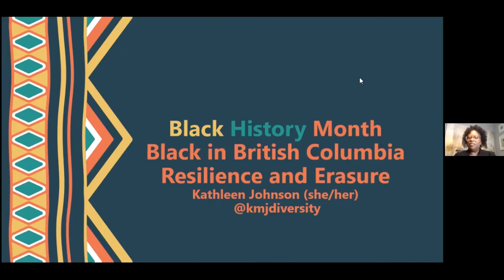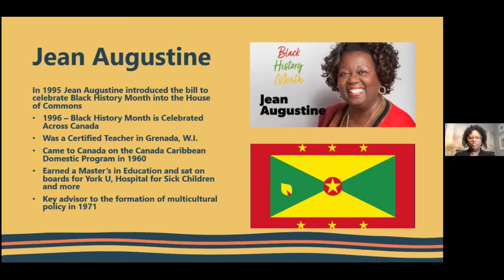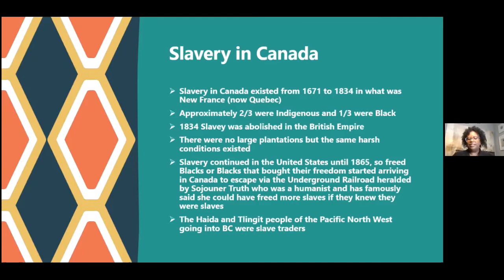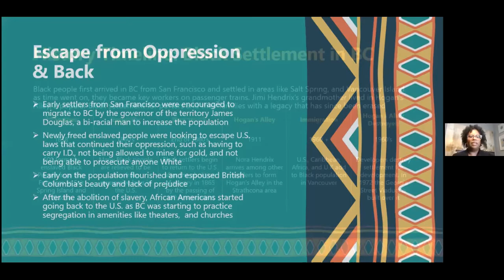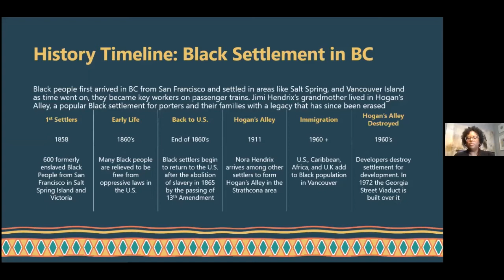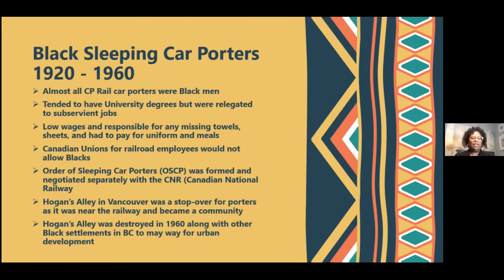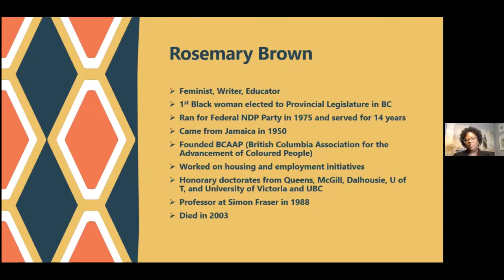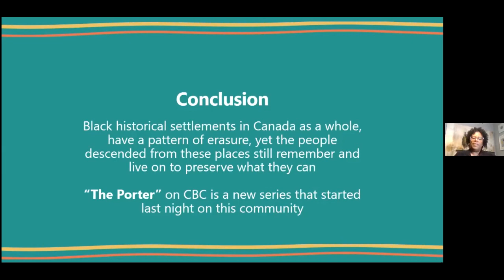Black in British Columbia: Resilience and Erasure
In honour of Black History Month 2022 (February), we hosted “Black in British Columbia: Resilience and Erasure” presented by Kathleen Johnson (founder of the Facebook group “Critical Black Thought Society” and Alberta Representative for Humanist Canada)

This talk was recorded February 22, 2022 via Zoom

Kathleen shared a look at how Black settlers came to British Columbia, what life was like, how they contributed, and how that history has been all but erased from the culture of British Columbia.

About Kathleen:
"I am a diversity and inclusion specialist and coach marginalized professionals, entrepreneurs, and artists. I write and speak on various platforms about diversity issues. I founded a group on Facebook called Critical Black Thought Society with almost 400 members, and am the Alberta Representative for Humanist Canada.This past October I represented the Humanist position at the World Religions Conference on Racism. I was born and raised in Calgary, and am a 1st generation Canadian with parents from Grenada, West Indies, who immigrated to Canada in the early 1970's. I have 5 human children and 1 fur baby."